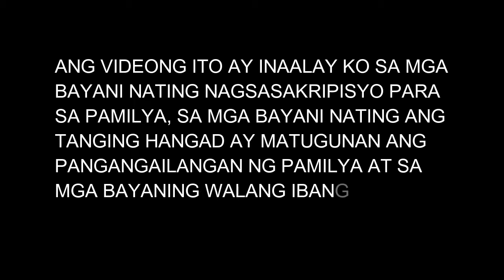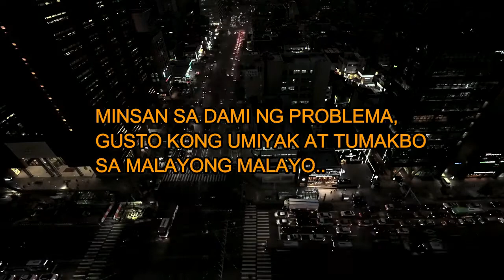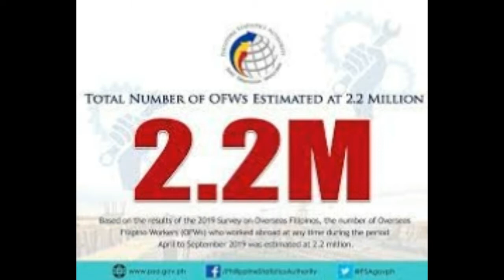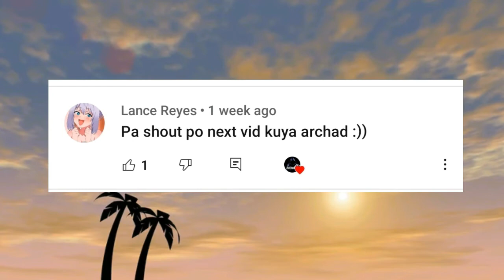Ganito pala ang sakripisyo ng mga Ofw sa abroad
Hi guys, ang videong ito ay iniaalay ko sa mga bayani nating nagsasakripisyo para sa kanilang mga mahal sa buhay. Sa mga bayani nating ang tanging hangad ay matugunan ang pangangailangan ng pamilya at sa mga bayaning ang tanging nais ay makaranas guminhawa.

Ofw # Abroad # ArchadTv